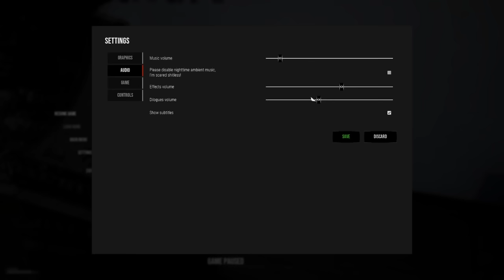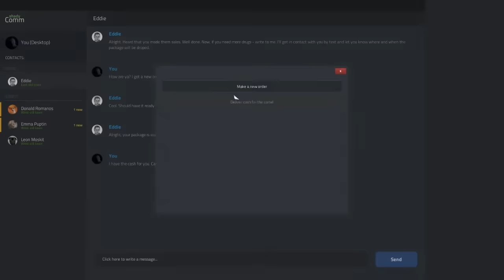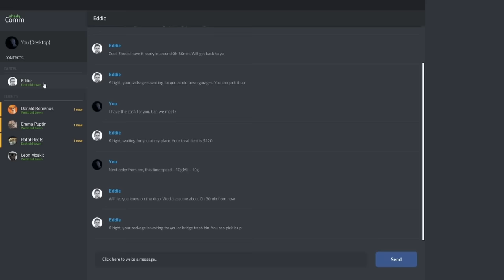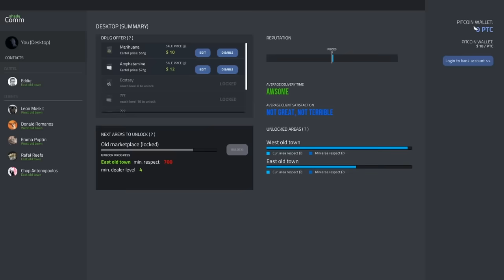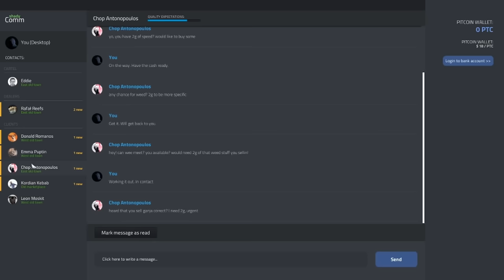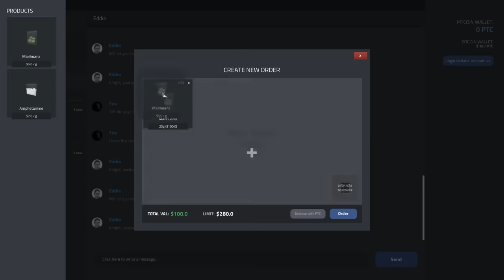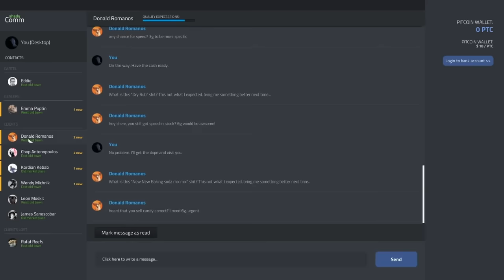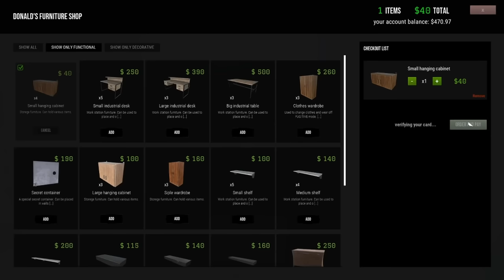Innumerate Dealer - Jerma Plays Drug Dealer Simulator (Long Edit)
Jerma is a dealer who can't do math